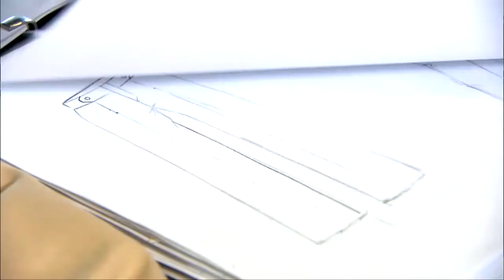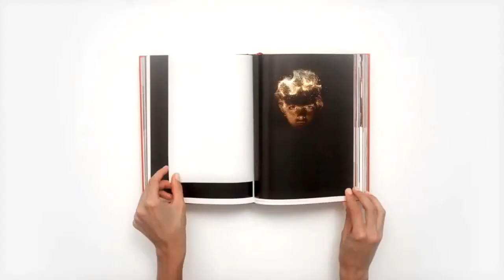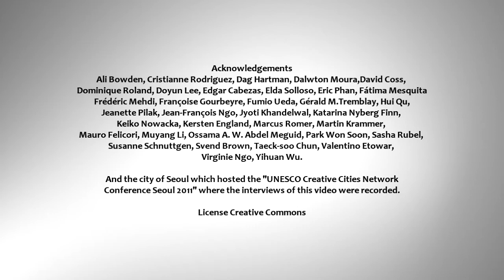UNESCO Creative Cities Network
UNESCO - 11 May 2012 - This film introduces the UNESCO Creative Cities Network, an international platform that connects cities to share experiences, ideas and best practices in the field of creative industries and urban development. Through videos provided by member cities and short interviews of Mayors from different continents (long version), the film presents the Network at a glance, as well as the importance of culture in a city's socio-economic development and the challenges cities at large have to face due to rapid urbanization.